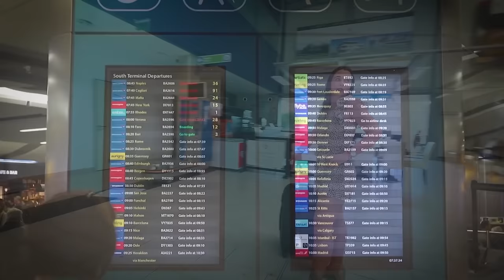⭐️REPTÉR ⭐️Dömötör Balázs & Vivien ⭐️Cover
Zene-Szöveg: S.Nagy István-Máté Péter
Eredeti előadók: Korda György & Balázs Klári
Ének: Kurucz Vivien/Dömötör Balázs
Hangszerelés/Mastering/Video: D.B.